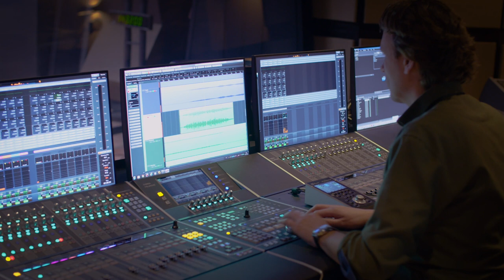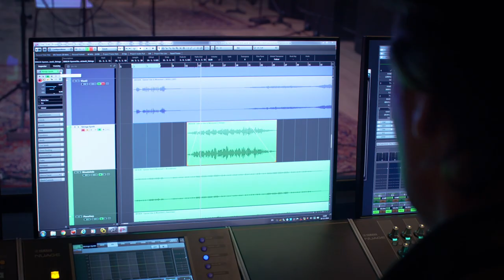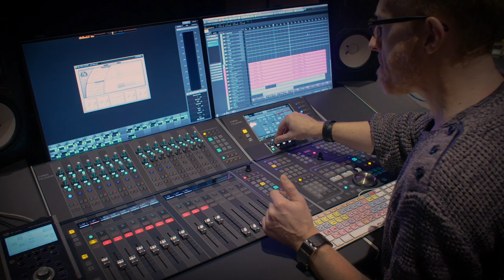Composing for The Voice at SMP Amsterdam | Behind Your Favourite TV Shows, Movies and Soundtracks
Meet Martijn Schimmer, founder of SMP Studios in Amsterdam, composer of globally distributed music for TV and broadcast. His most famous score for the "The Voice" is running in over 160 countries. Martijn talks about the way he set up his studio and why he chose for Steinberg´s Nuendo software and Yamaha´s Nuage DAW controller.